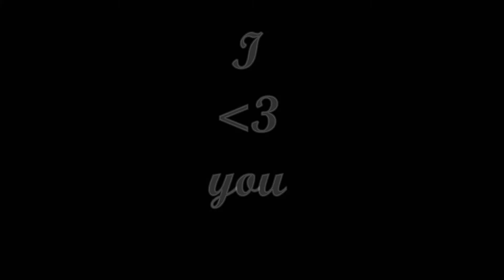SELFANIE - The Best Video I Ever Made In My Life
Ok... So listen... I love my sister more than anything in the world ever...  I made her a video for her birthday last Apirl and I thought I lost it forever BUT I FOUND IT TODAY (the main video anyway). Please watch and spread the love. I love you Syn! *^_^* MAKE SURE TO WAIT FOR THE BREAK

OTHER CHANNELS!

BLACKBOX SUBSCRIPTIONS

Black Box Subscriptions brings you a hand curated collection of
darkly themed goodies! Accessories, stickers, jewelry, home decor, and more.

THE A.D.D. ARTIST

The ADD Artist is the owner and operator of Oroborus Tarot and the Sigil Jewelery Line,
a fine collection of hand beaded bracelets, hand carved stone pendants, wire wrapped pendants,
and beaded earrings using semiprecious stones and sterling and Tibetan silver.

Etsy.com/shop/ouroborostarot

THE CAROUSEL PODCAST